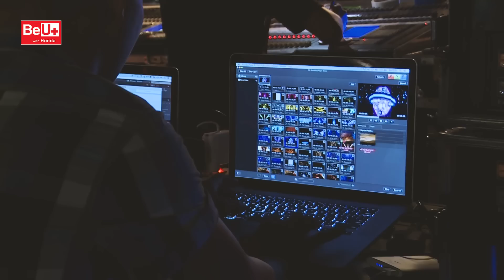BeU+ with Honda 2015 - Phía sau hậu trường